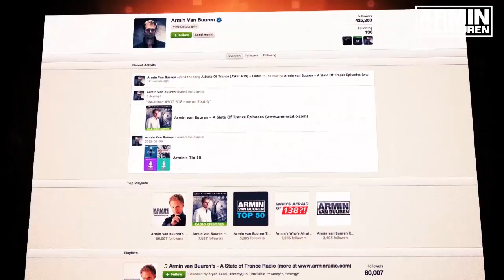Armin van Buuren feat. Miri Ben Ari - Intense (Dannic Remix) [Preview]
An album that'll live on in the legacy of one of electronic dance music's biggest icons, Armin van Buuren. The fifth and most diverse artist album, loved for many reasons. A musical piece that surprises and inspires, and will continue to do so through its official remix and deluxe album: 'The More Intense edition'. Completing the story of 'Intense' with two brand new tracks, no less than 16 remixes by the likes of Protoculture, Dannic, Toby Hedges, Orjan Nilsen, Aly & Fila and more! Here it is, intensifying the journey that 'Intense' has started.

01. Intense (feat. Miri Ben-Ari)
02. This Is What It Feels Like (feat. Trevor Guthrie)
03. Beautiful Life (feat. Cindy Alma)
04. Waiting For The Night (feat. Fiora)
05. Pulsar
06. Sound of the Drums (feat. Laura Jansen)
07. Alone (feat. Lauren Evans)
08. Turn This Love Around (vs. Nervo feat. Laura V.)
09. Won't Let You Go (feat. Aruna)
10. In 10 Years From Now
11. Last Stop Before Heaven
12. Forever Is Ours (feat. Emma Hewitt)
13. Love Never Came (feat. Richard Bedford)
14. Who's Afraid of 138?
15. Reprise (feat. Baggabownz)